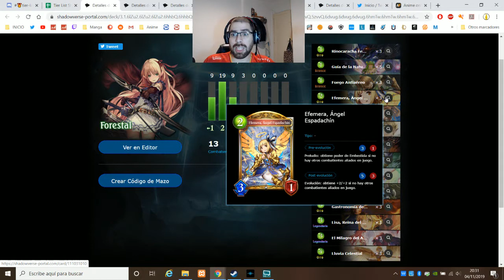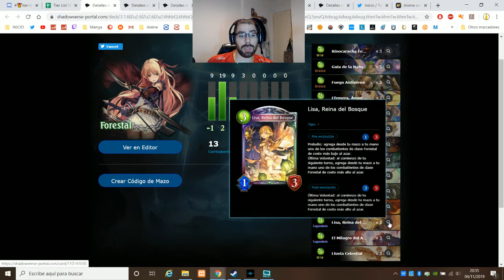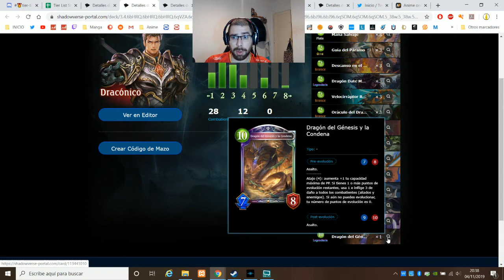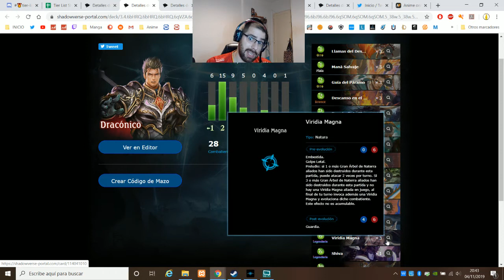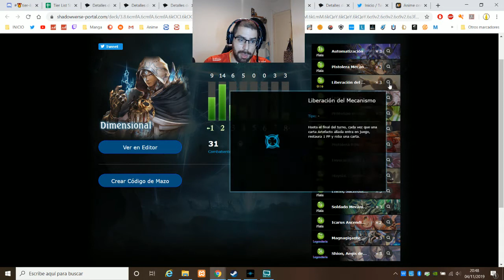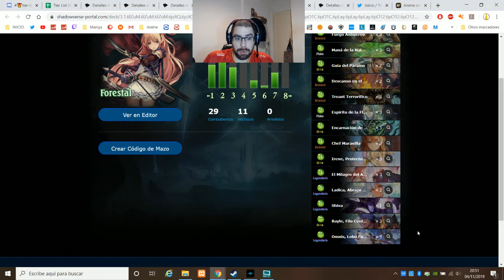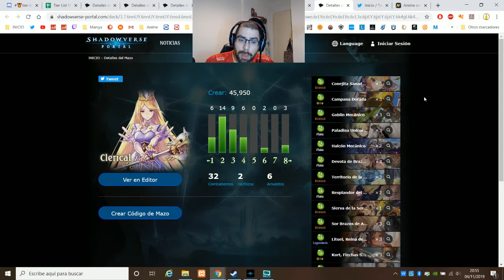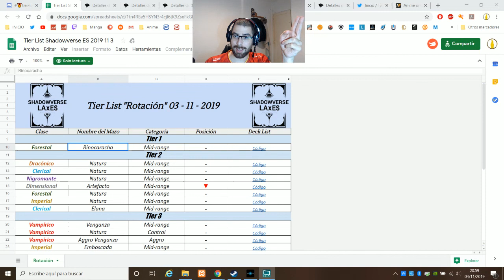Tierlist rotación 4-11-2019 | Verdant conflict | Shadowverse en Español